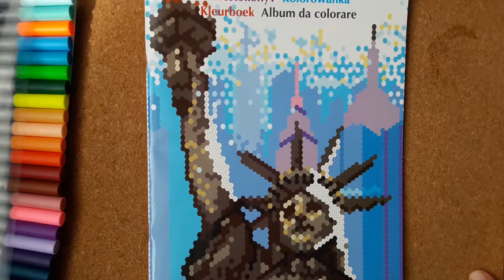ASMR Adult coloring book and I. Paint by numbers 8